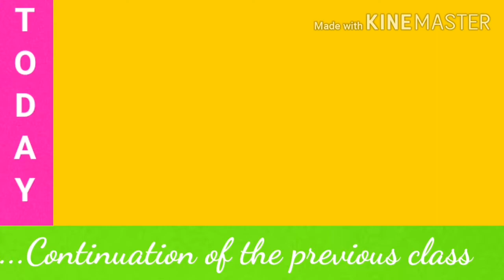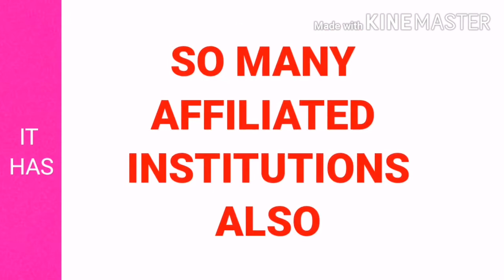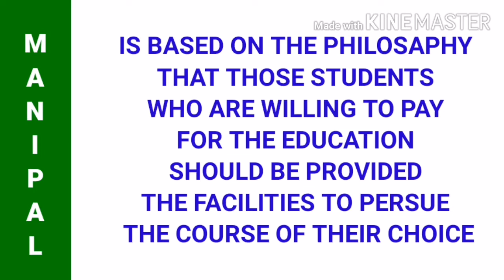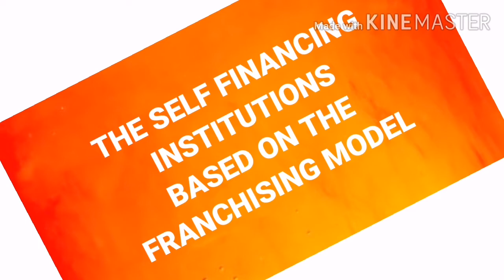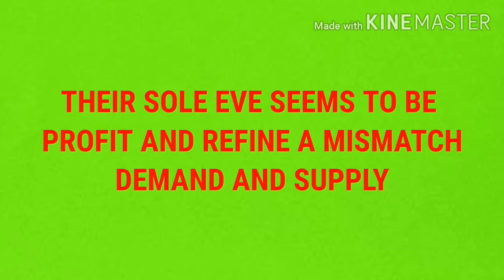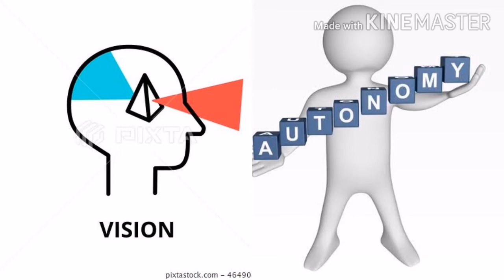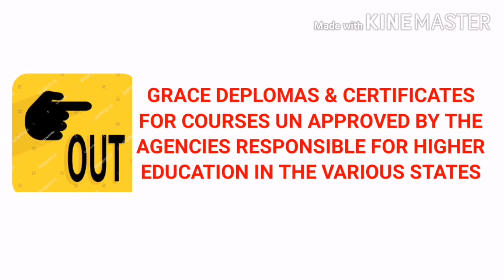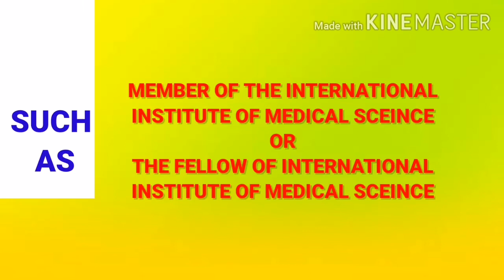self financing law colleges |lecture by Dr. Kavitha Balakrishnan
ppt mixing by Goldi Xaviour